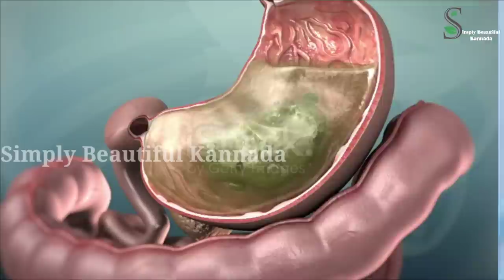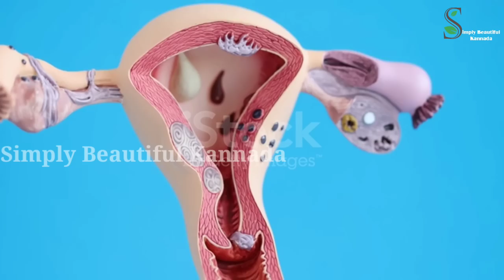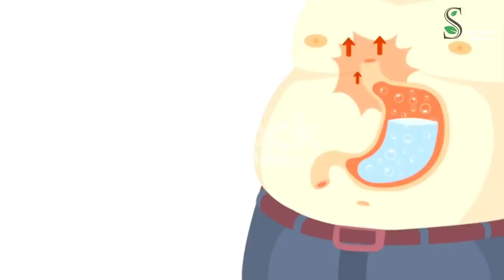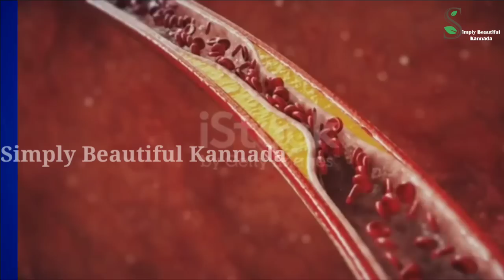80 ರೋಗಗಳಿಗೆ ಇದೇ ಮದ್ದು ಗಂಟುನೋವು,ಮಧುಮೇಹ,ಹೈ ಬಿಪಿ,ಕೊಲೆಸ್ಟ್ರಾಲ್ | Kneepain, High Bp, Cholesterol